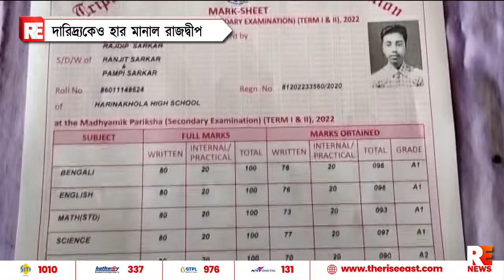দারিদ্র্যকেও হার মানালো রাজদীপ